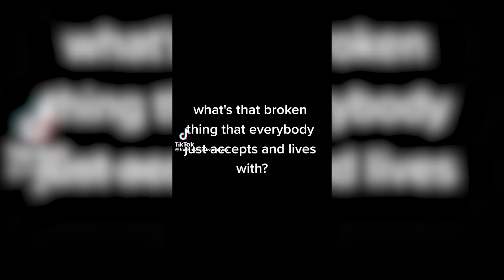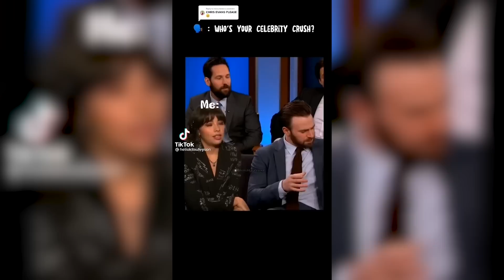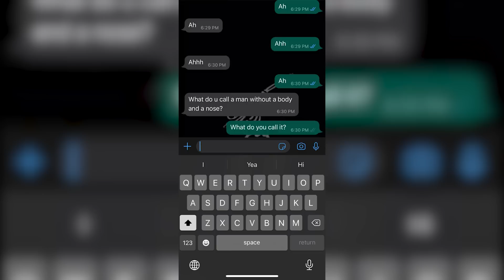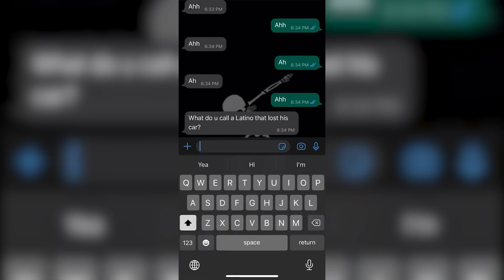Funny Tik Toks My Friend Sent To the Group Chat 🤣😂